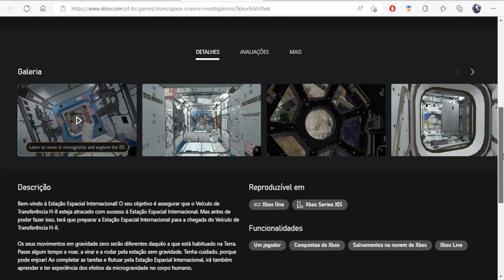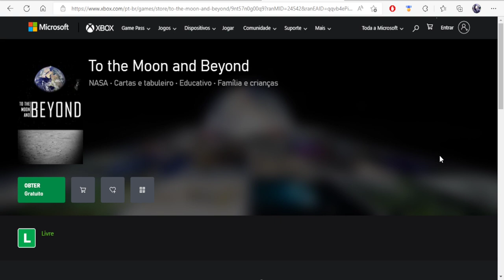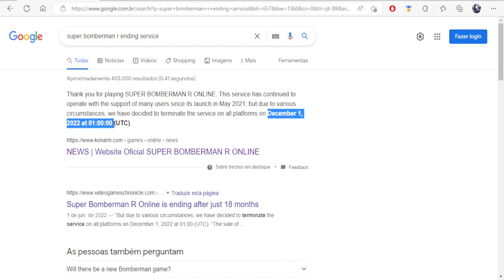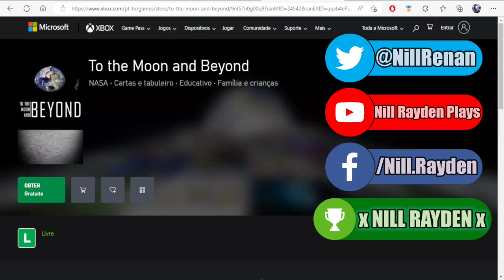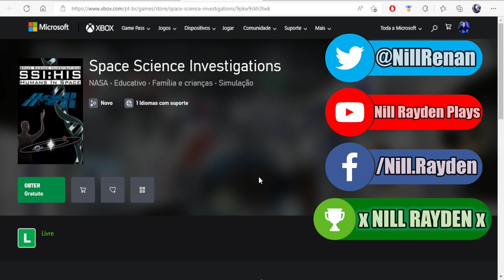ALERTA! Novo JOGO GRÁTIS pra TODOS! 1000G FÁCIL + Servidor de Jogo Grátis Encerrando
Fala Galera, recentemente lançaram + alguns jogos grátis, disponíveis pra todos
não precisa nem ter assinatura ativa pra resgatar, e nem pra jogar online ambos

Jogos:
▶️ Space Science Investigations
▶️ To the Moon and Beyond
▶️ Super Bomberman R Online

Twitter Canal: @bawgamers
Gamertag: x NILL RAYDEN x
PSN ID: xNillRay